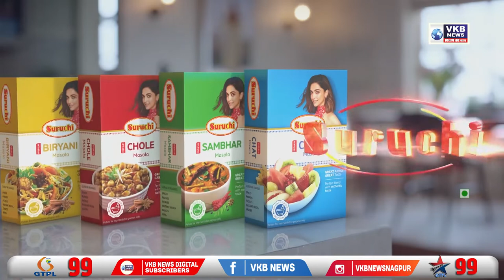कामठी - प्लास्टिक प्रतिबंध पर कामठी नगर प्रशासन सुस्त